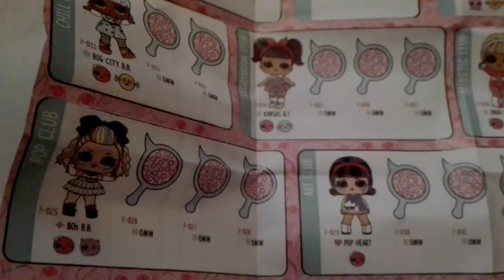Una nuova lol fake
Ciao a tutti, oggi apro una lol fake under wraps. E' fantastica.

Per chi so e' appena iscritto:
Ciao, Sono Giucod. Mi piace YouTube, Instagram e tik Tok.